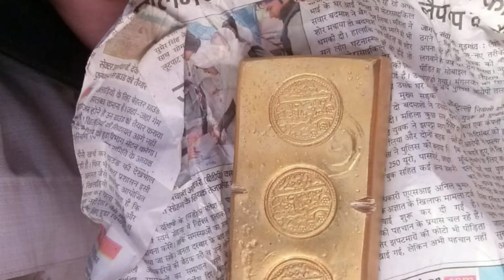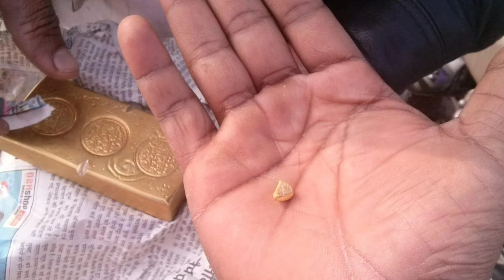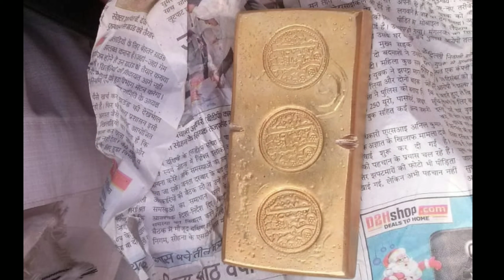Fake gold selling story in tamil, | gold biscuit cheating, | real story,